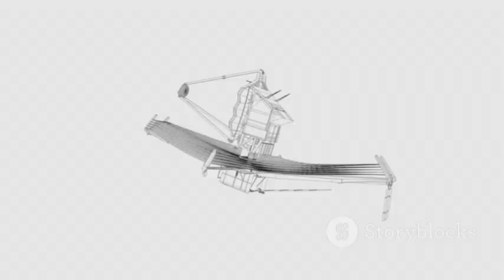James Webb's Cosmic Revelation: 750 Galaxies Beyond!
Dive into the awe-inspiring world of the James Webb Space Telescope in our latest video, "James Webb's Cosmic Revelation: 750 Galaxies Beyond!" Explore groundbreaking discoveries as we unveil over 750 previously unseen galaxies, pushing the boundaries of our understanding of the universe. With stunning visuals and expert insights, this 10-minute journey will take you through the cosmic wonders that lie beyond our Milky Way. Learn how this revolutionary technology is reshaping our view of the cosmos and what it means for the future of astronomy.

OUTLINE:

00:00:00 A Cosmic Revolution Begins
00:01:28 Uncovering 750 Hidden Galaxies
00:02:31 How Webb Sees the Unseen
00:03:40 The Magic of Gravitational Lensing
00:04:49 How Small Galaxies Ended the Cosmic Dark Ages
00:05:57 The Mystery of JADES-GS-z13-1
00:06:57 A New History of the Universe
00:07:44 Webb's Triumph with Dark Matter
00:08:41 A Future of Endless Discovery